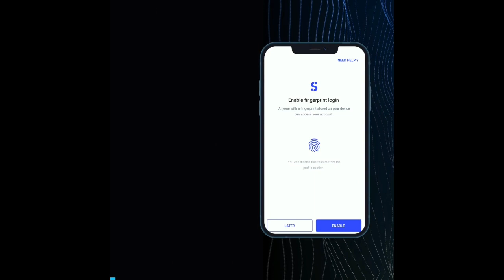I got invited at @AloboNagaOfficial show | Dimapur Nagaland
Yes, investing in CoinSwitch is safe and secure. CoinSwitch is India’s largest cryptocurrency exchange platform and they have more than 10 million users who’ve chosen them as their Crypto partners! You can start investing in CoinSwitch with as Low as 100 Rupees. CoinSwitch doesn’t charge any brokerage. Completing KYC in CoinSwitch is very simple. So what are you waiting for? Download CoinSwitch Kuber and start your crypto investment journey now!

For Brand collaboration or Promotion